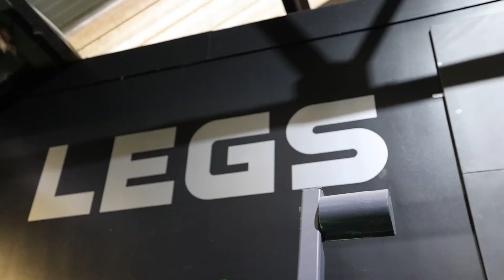Train Insane Or Remain The Same | With Dave Crossland